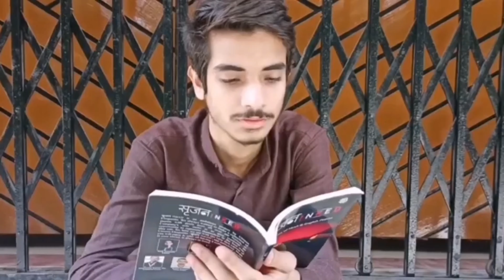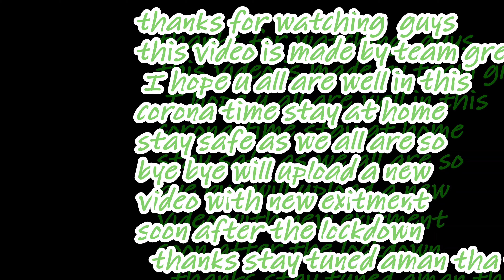TEAM GREEN DARBHANGA !! CORONA TIME STAY AT HOME !! (MEMBERS) DARBHANGA,BIHAR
Hey give this video is made by team green dbg and its video of our team at this time everyone  is at home due to corona so be safe stay at home

Hello Everyone.
This Video is all about:- team green videos in quarantine mode stay home stay safe

About Me:-
Get special video about budget Trips and local and international  traveling Some other informations...
My channel is related with travelling videos vlogs from darbhanga  and resturant reviews and international  and national travel
If you are interested in my videos then must Like 👍
Comment me if you have any problem or, doubt.

AMAN THE TRAVELLER

                           Vande Matram
                                Jai Hind